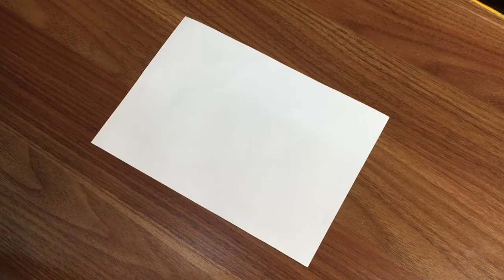Как сделать бумажный самолетик бумеранг, который возвращается #30, выбросить самолет в окно